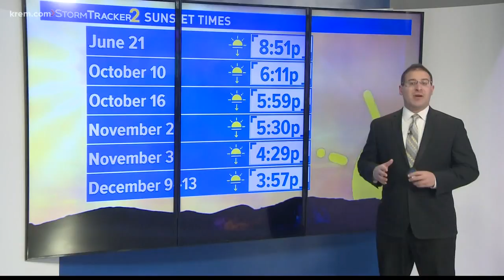How much earlier will the sun set this fall?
We lose an average of 3 minutes of sunlight every day this October. The earliest sunsets this year will occur at 3:57 p.m.